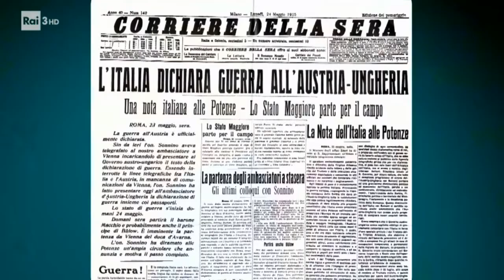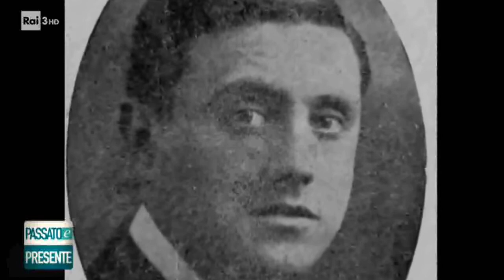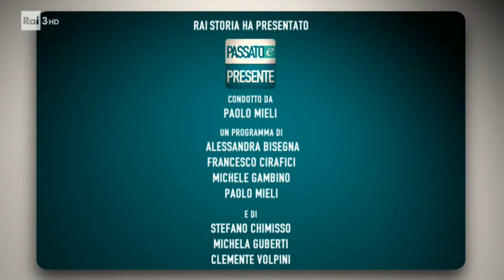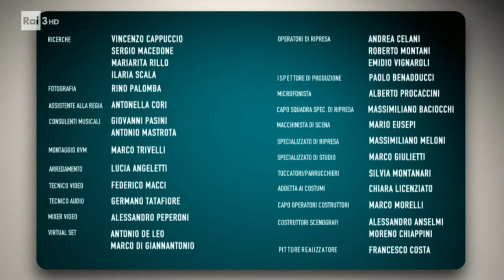Passato e Presente - Il Piave mormorava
Passato e Presente  -  Il Piave mormorava . Documentario di storia a cura di Paolo Mieli e Marco Mondini in studio. Prima guerra mondiale.Buona visione.

Se hai suggerimenti o vuoi informazioni riguardo alle sedute di ipnosi e/o prenotare scrivimi a:

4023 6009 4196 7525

Causale: donazione